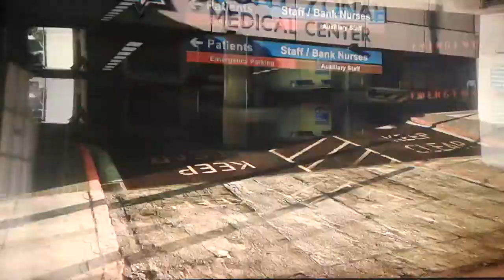Grand Theft Auto 5 | 4 STARS